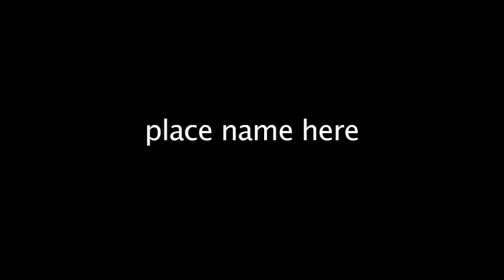name of the band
trying to find the name for this talented group of musicians.